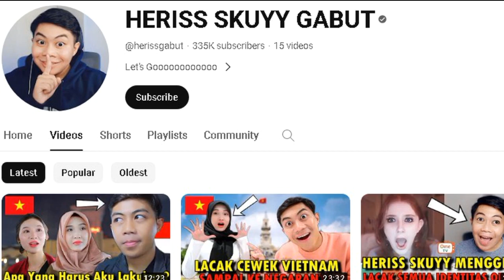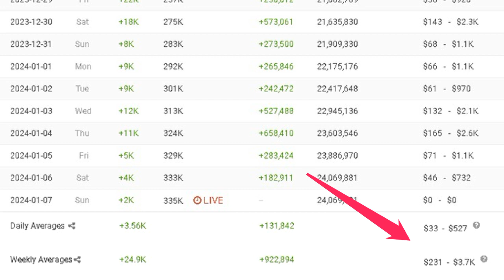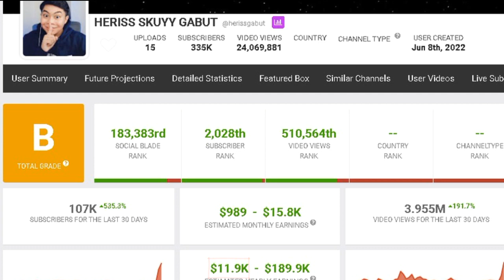gaj HERISS SKUYY GABUT dari youtube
pada video kali ini membahas gaji HERISS SKUYY GABUT dari youtube berdasarkan data socialblade.